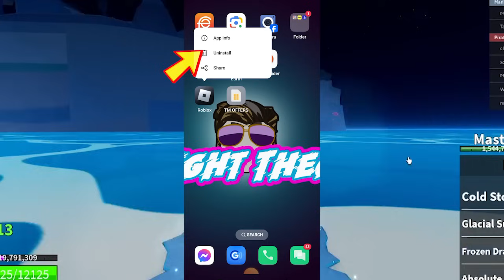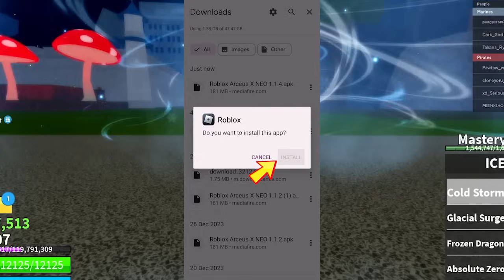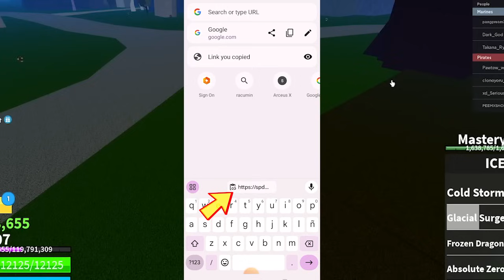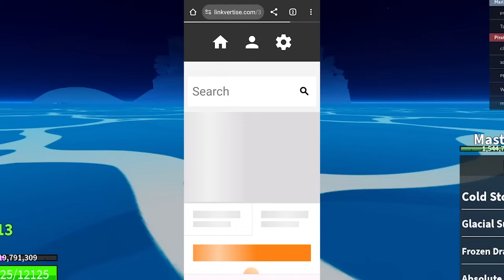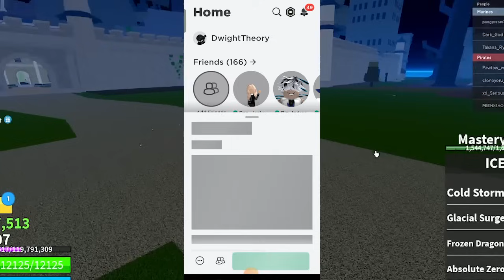HOW TO INSTALL ARCUES X NEO WITH ALCHEMY HUB SCRIPT 2024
his video will show you how to install ARCUES X NEO on your phone and how to use ALCHEMY HUB V.2 script in bloxfruits

this full tutorial will show you how to download, install and get key for ARCEUS X NEO and how to execute scripts

Bigshout out to ARCEUS X for making this work also to the creators of the script!

follow me in facebook and tiktok!